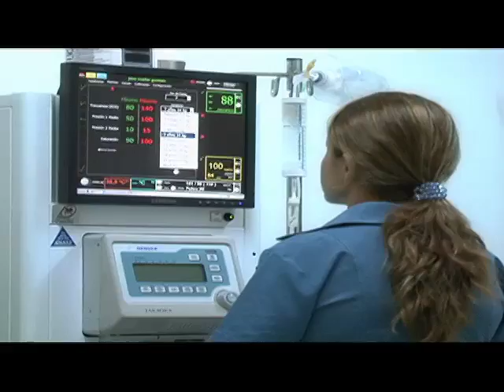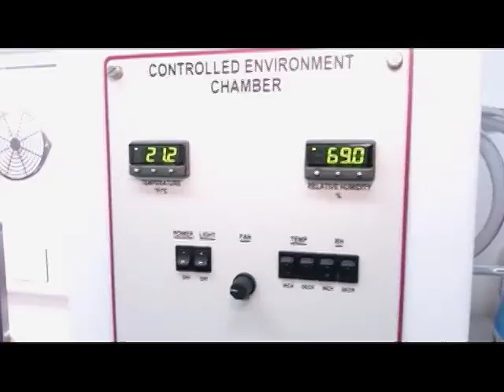Telemedicina desarrollada y hecha en Colombia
La Fundación Cardiovascular de Colombia desarrolló e implementó un modelo de Tele UCI, lo cual les permite hacer consultas y monitoreo de pacientes a kilómetros de distancia.

A través de la Tele UCI se han atendido cerca de 3 mil pacientes de toda Colombia y a través de Teleconsulta más de 15 mil.

La Tele UCI de la Fundación Cardiovascular de Colombia es un desarrollo